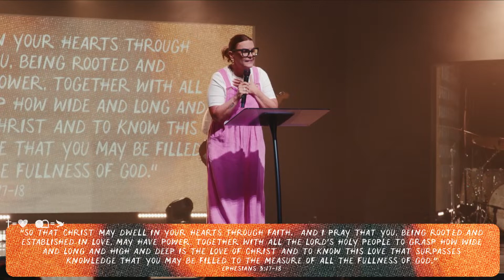Latitude Church ━ Easter Sunday ━ Pastors Jason & Christina Smith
Join Us LIVE every Sunday at 9AM & 11AM EST
JESUS FIRST
We've been praying for you! If you made the decision to put Jesus first, click this
GIVING
Your generosity will help bring the love of Jesus to countless lives. Thank you for partnering with us so faithfully. see how YOU are helping us make a difference globally.
Text "GIVE NOW” to 84321
CONNECT GROUPS
You're invited to Host or JOIN a group this season! This is for YOU!
NEXT STEPS
Let's make it official! NEXT STEPS is the front door to all things Latitude Church and will help you play a part from wherever you are.